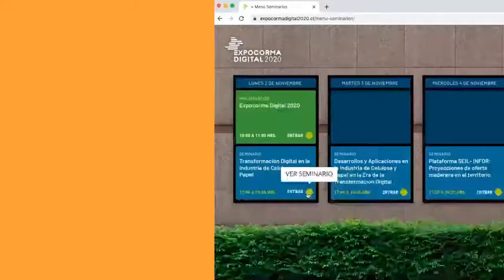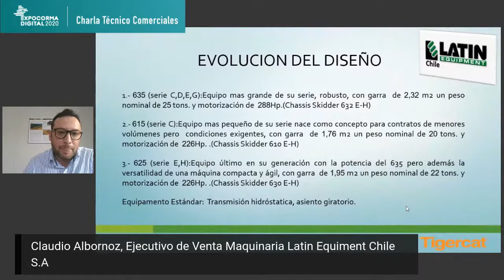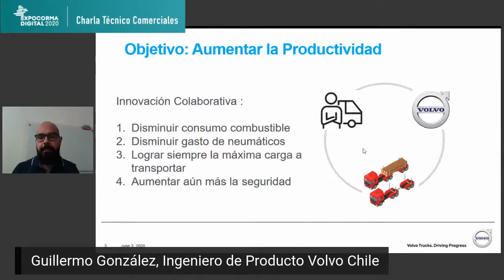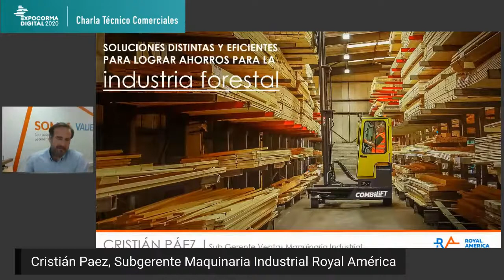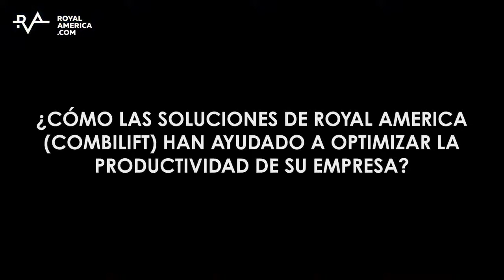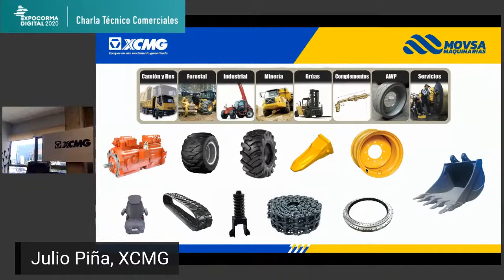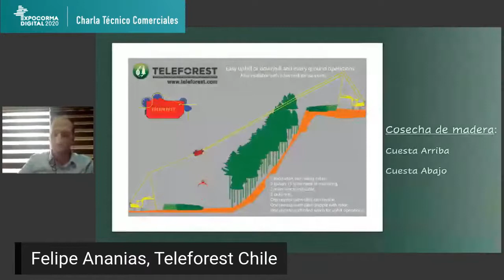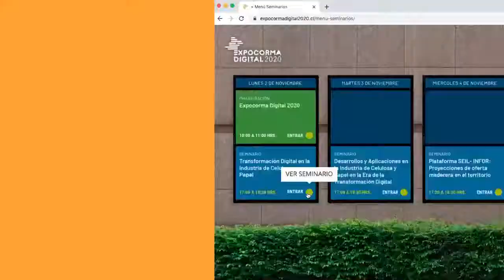Ch 03 Venta de Maquinarias I